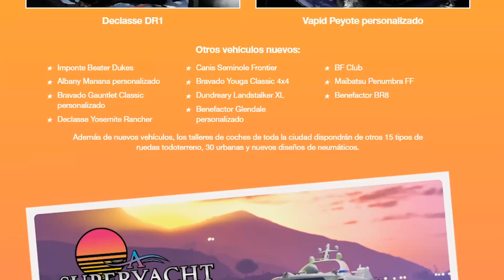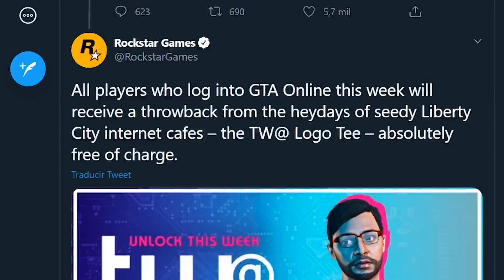PROXIMA EXPANSION DE MAPA EN GTA V ¿Donde Sera?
🌟 JUEGA EN RAGNAROKRP 🌟

¡Bienvenidos a mi canal! Soy fan de la saga GTA y de todo lo que hace Rockstar, por lo que aquí podréis encontrar curiosidades, misterios, información... ¡y mucho mas!